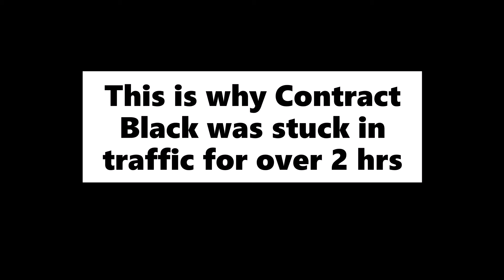Onesided Animules??? HuH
Rufus Poofus